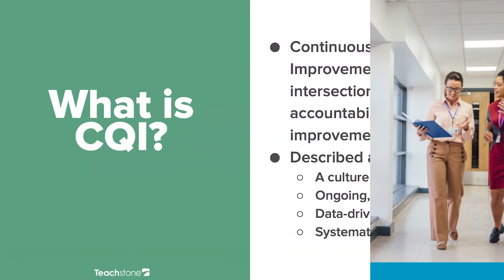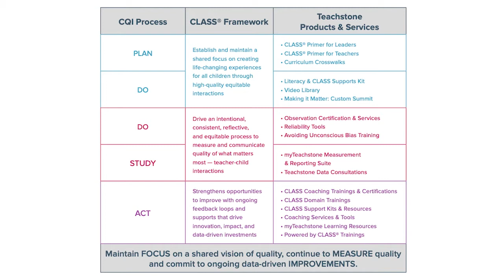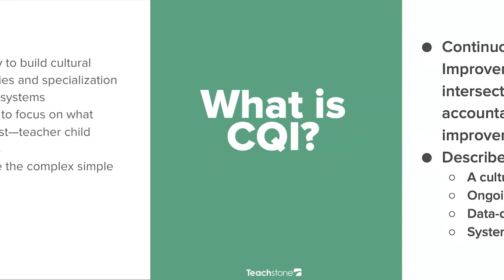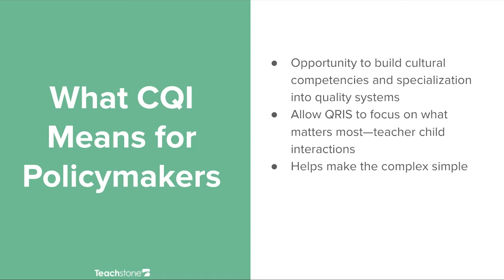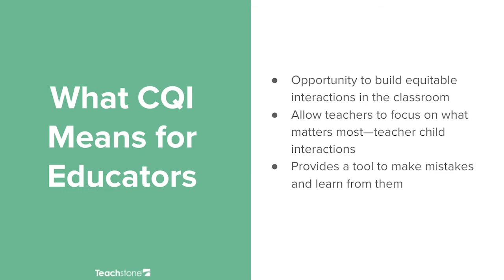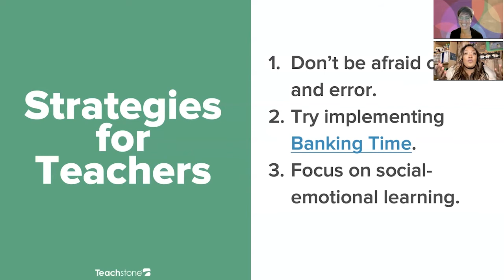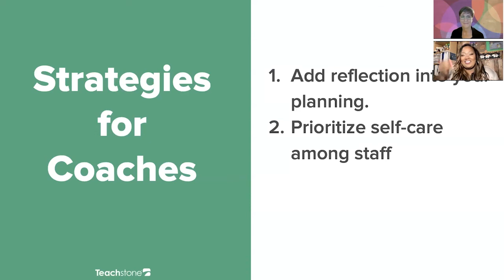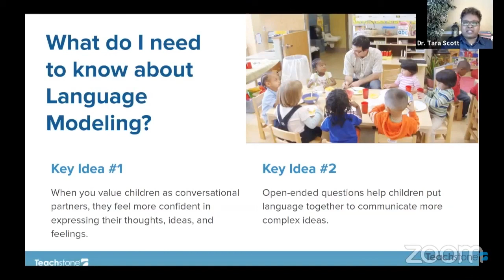Episode 6 - Continuous Quality Improvement and Equity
Today’s episode includes a recording of a NAEYC presentation that was put together for the NAEYC's annual conference. Listen in to learn more about CQI, creating equitable access, and the reason for focusing on social-emotional learning.

[00:00:31] The recommendations, strategies, and suggestions from the NAEYC's annual conference
[00:02:03] Introducing Meghan, Marnetta, Kate, and Suzann
[00:03:27] What CQI is and how it relates to equity
[00:05:56] The importance of being data-driven
[00:07:03] What CQI means for policymakers
[00:11:41] Understanding what you’re missing or noticing while interacting with children
[00:13:32] Not being afraid of trying innovation
[00:14:30] Creating equitable access for children
[00:16:15] Focusing on social-emotional learning
[00:19:45] Getting to know the children you’re teaching
[00:22:31] Self-care for adults
[00:24:41] A coach’s role
[00:25:55] Committing to doing better every day